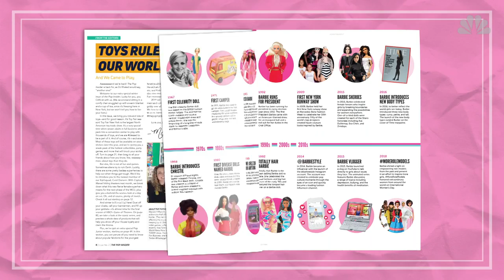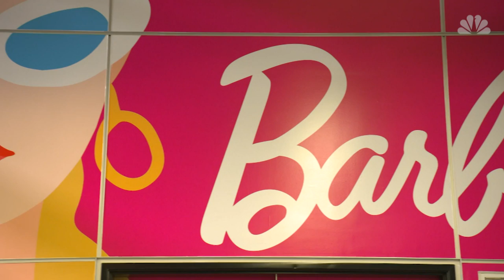Barbie turning 60